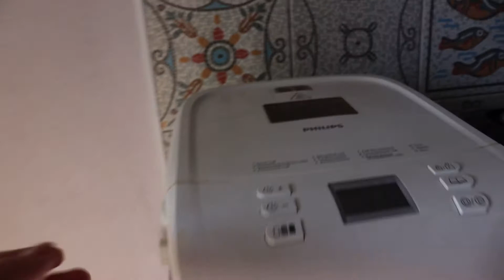What Russian eat. Try typical Russian food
00:00 good morning
00:07 omelet
01:00 about what Russian like in food (cottage cheese and other)
02:50 cooking and my fresh homemade bread
05:00 recipe of mussels

In the video I will tell you about what we prefer in food and show you how I cooked mussels